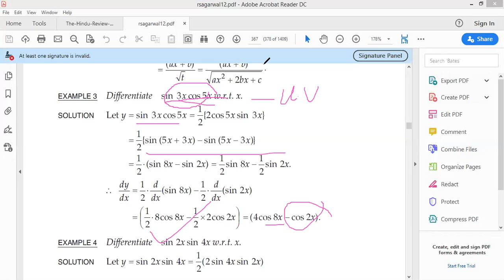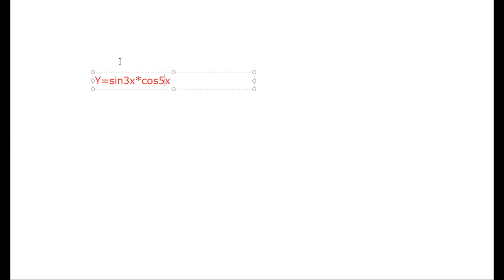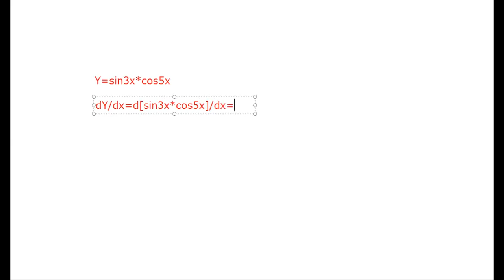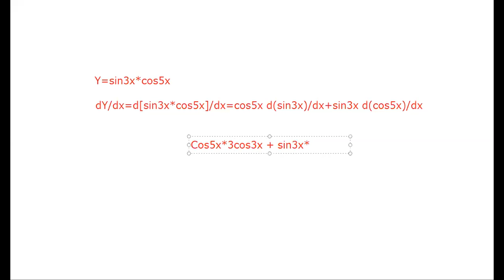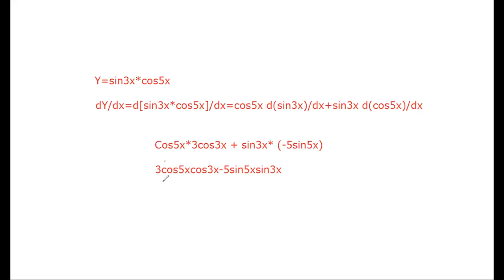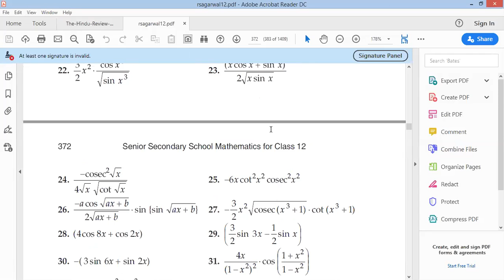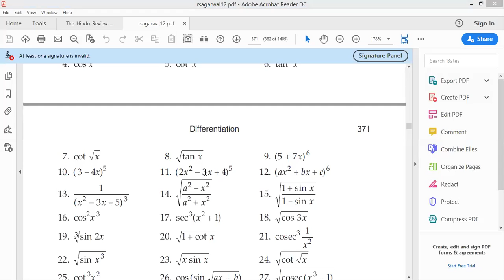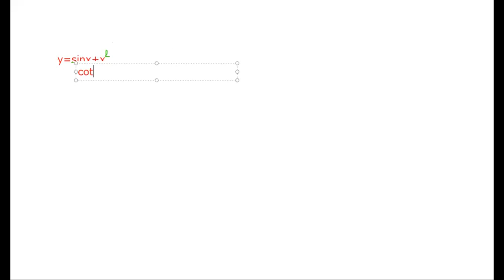DIFFERENTIABILITY MATHS LECTURE 10 BY VINAYAK SIR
MATHS- LECTURE 10- DIFFERENTIABILITY
FACULTY OF MATHS- VINAYAK SIR